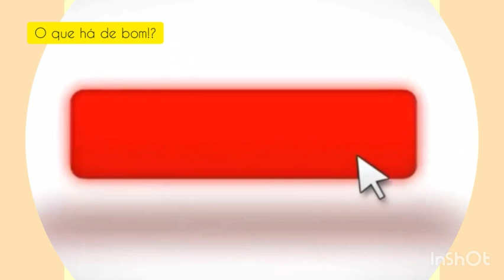8 MESES DO ZYAN filho de Giovanna Ewbank e Brunno Gagliasso